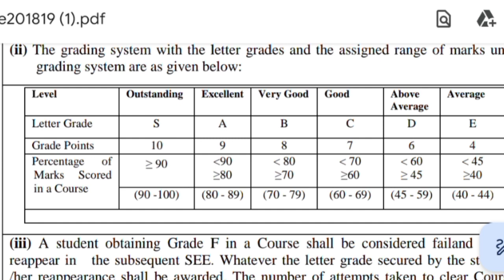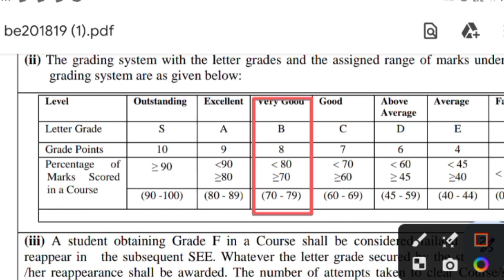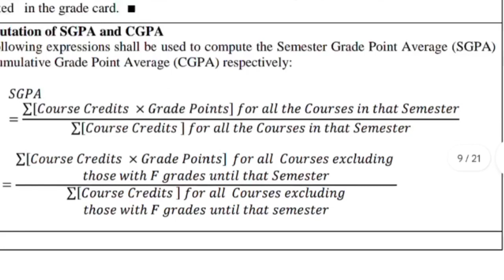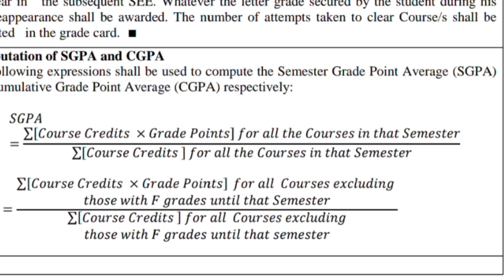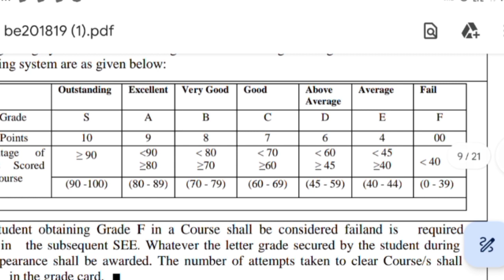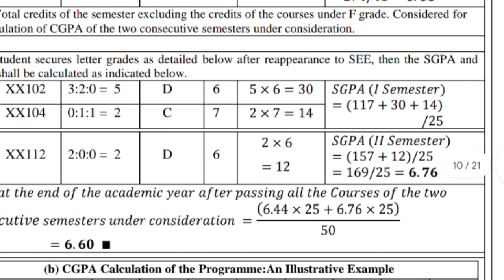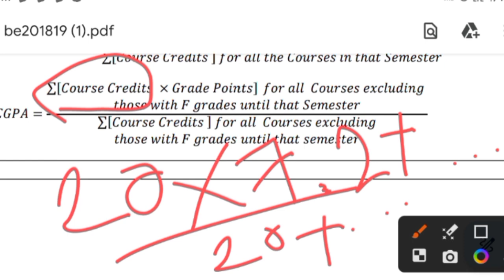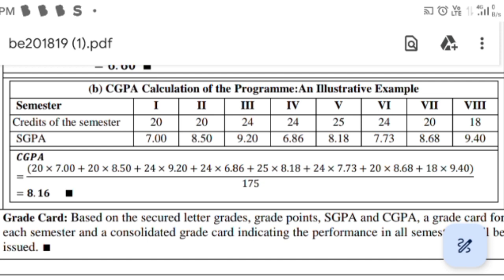How to calculate VTU SGPA and CGPA | VTU guidelines | kannada | twins edu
how to calculate sgpa and cgpa as per VTU guidelines in kannada.